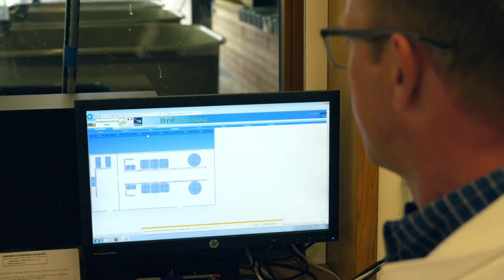Solutions pour le traitement des effluents de pisciculture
Société SVITEC